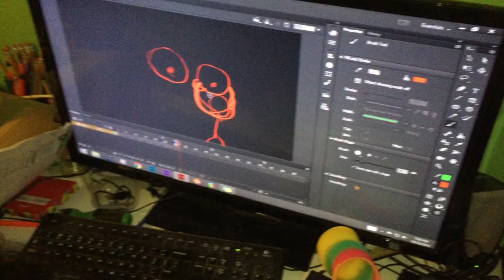Spagehtiee Betty - I Fuck Babies (official video)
Lyrics:

Shoopa doo.
Gonna eat your ass.
I think you're full of shit.
I'm gonna eat your ass.
Put your semen in me.
Put it in me.

I'm gonna put your ass in me.
I hope you die
(?) semen.

(mouth noises).

David Sanchez: rhythm guitar, bass, vocals, animation, man in video.
Connor Hunt: drums, rhythm guitar, lead guitar, vocals, production, camera work, video editing.